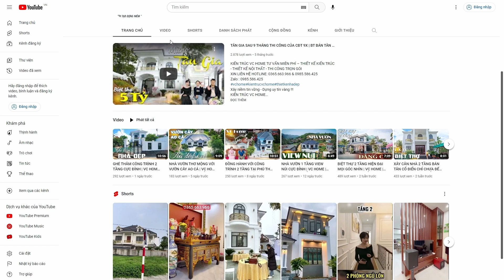NHÀ VƯỜN NHỎ XINH 3 PHÒNG NGỦ CHO VỢ CHỒNG TRẺ | VC HOME | NHÀ CẤP 4 ĐẸP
KIẾN TRÚC VC HOME TƯ VẤN MIỄN PHÍ – THIẾT KẾ KIẾN TRÚC - THIẾT KẾ NỘI THẤT - THI CÔNG TRỌN GÓI
Xây niềm tin vững - Dựng uy tín vàng !!!
KIẾN TRÚC VC HOME
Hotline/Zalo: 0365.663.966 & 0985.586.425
CÔNG TY CP KIẾN TRÚC VÀ NỘI THẤT VC HOME
Chào mừng quý vị đến với kênh Youtube của kiến trúc VC HOME, đơn vị chúng tôi được thành lập và hoạt động với mong muốn cung cấp các dịch vụ tư vấn thiết kế và thi công chuyên nghiệp đáp ứng một cách đồng bộ các nhu cầu của nhà đầu tư về các lĩnh vực Kiến trúc – Nội thất – Cảnh quan.
- Chúng tôi hiểu xây nhà là xây cả tổ ấm hạnh phúc.
- Chúng tôi tự hào là đơn vị thiết kế Chuyên Nghiệp từ Nhà Vườn, biệt thự, Nhà phố, lâu đài, dinh thự, thiết kế và thi công trọn gói nội thất hàng đầu Việt Nam.
- Cảm ơn quý khách hàng trên 63 tỉnh thành đã tin tưởng Lựa Chọn CÔNG TY CP KIẾN TRÚC VÀ NỘI THẤT VC HOME
- Kênh chia sẻ về các mẫu thiết kế nhà đẹp, với đa dạng chủng loại từ nhà vườn, nhà ống, biệt thự cho tới lâu đài, dinh thự.
►Bản Quyền Thuộc Về CÔNG TY CP KIẾN TRÚC VÀ NỘI THẤT VC HOME